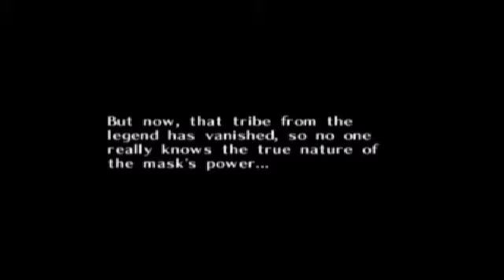Midnightz Madnezz Gaming - LoZ Majora's Mask Pt. 1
Yeah...for some reason audacity kinda crashed right when I had my recording for super monkey ball 2. So now we have another feature segment of MAJORA'S MASK.